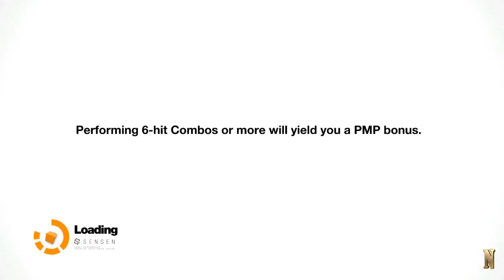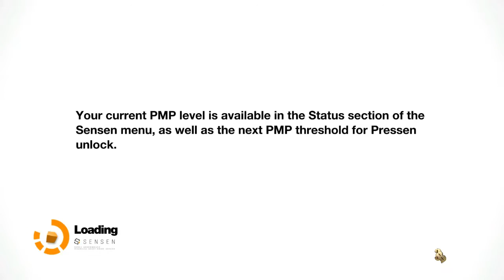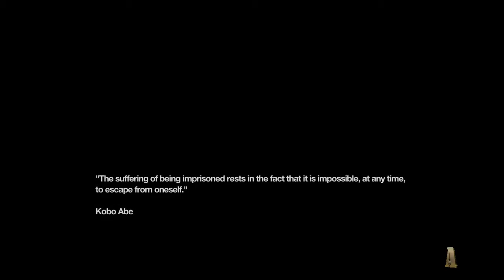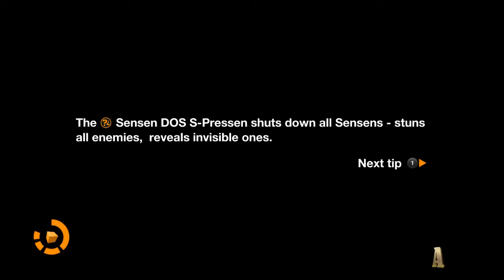Remember Me HD Gameplay Walkthrough part 5 [English] pc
PROCESSOR : INTEL CORE I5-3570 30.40
CARD: Graphic GTX 1050 TI 4G
RAM:  12
My App For Android